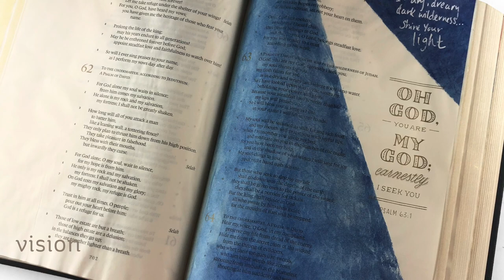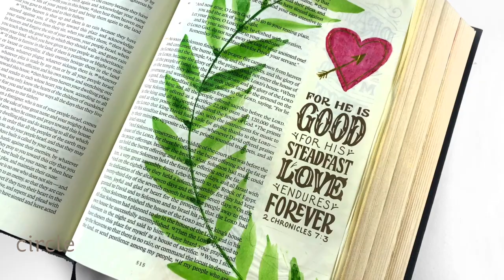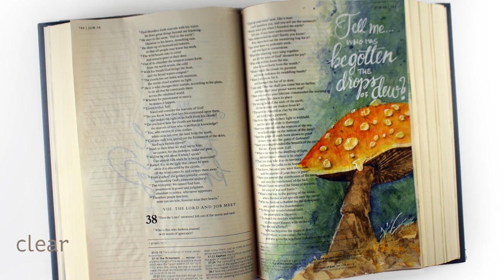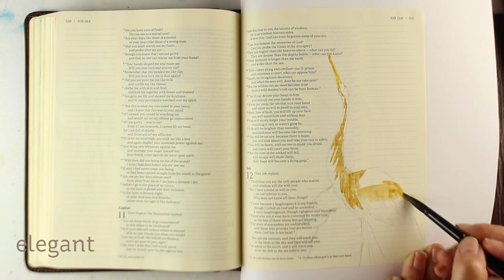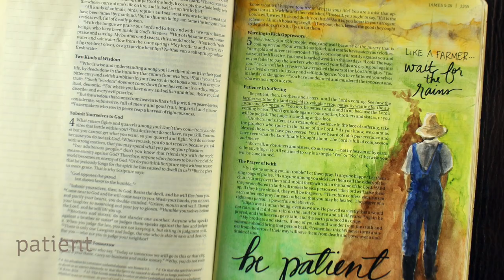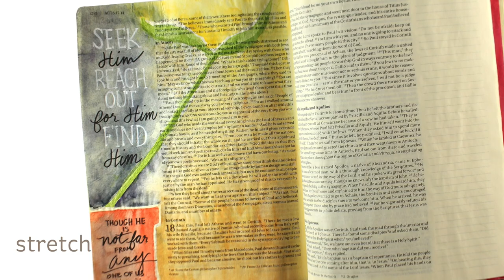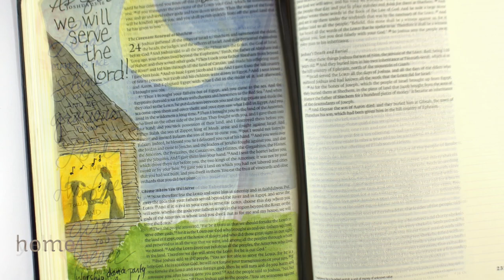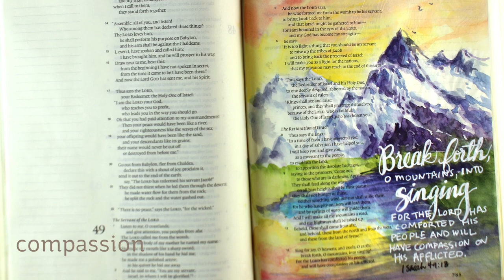31 Watercolored Bible Journal Pages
A review of 31 watercolor pages from World Watercolor Month!